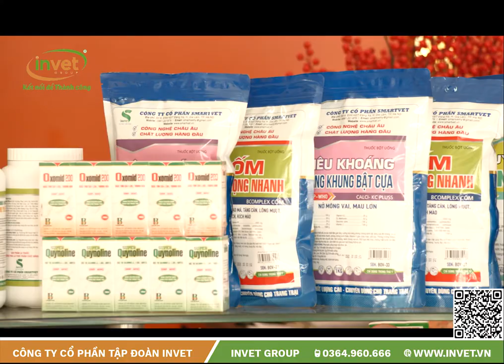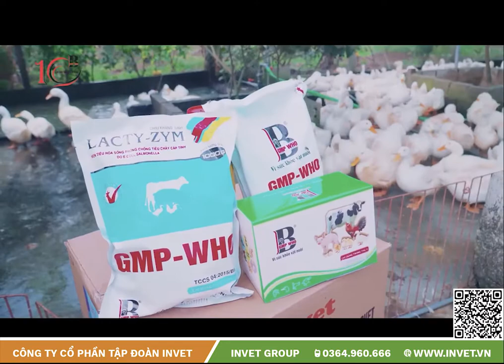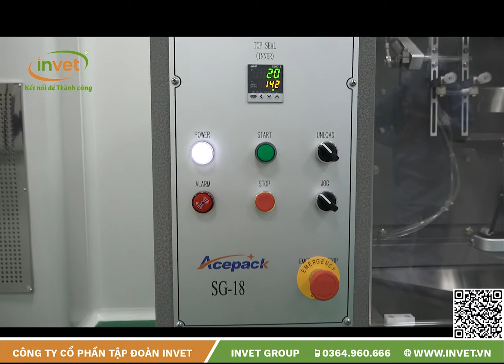microTVC | INVET new 2022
Giới thiệu về Công ty Cổ phần Tập đoàn INVET một cách tổng quan nhất